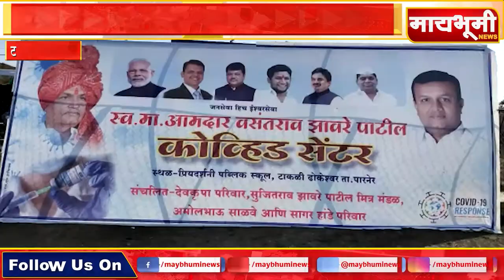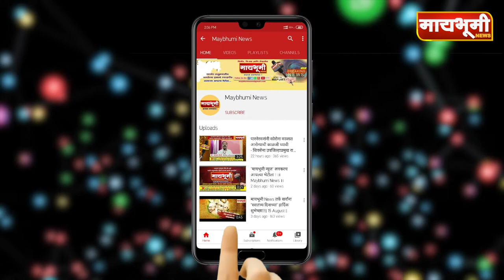स्वत:चे आत्मबल वाढवा तुम्ही कोरोनावरही विजय प्राप्त कराल - हभप प्रविणमहाराज आंबेकर..